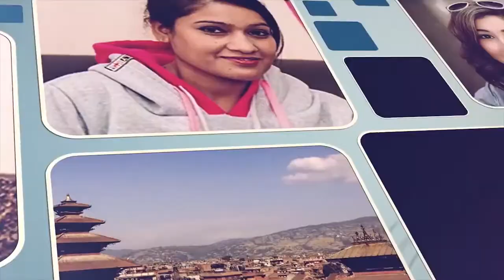Sanam Live in Nepal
3rd March 2018
video 2